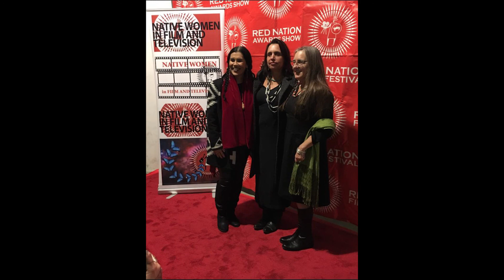Native Women in FILM Conversation Series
Native Women in FILM Conversation Series was held at Native Women in FILM *Festival on February 23, 2017.